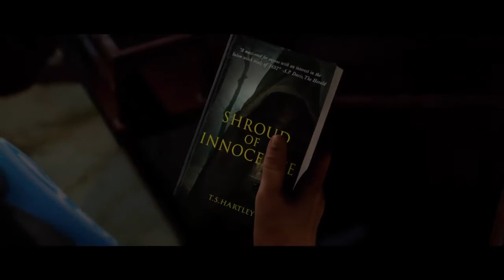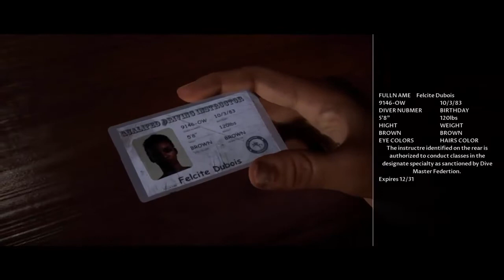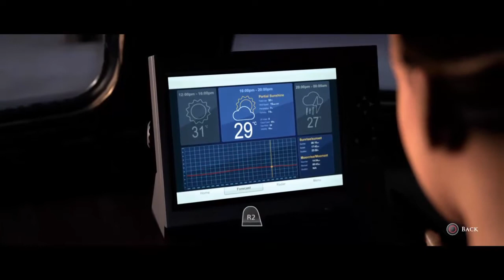Man of Medan | Part 2 | Holy Moray!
Never jumped so badly in my life.

NOTE: All credit for the game and its soundtrack goes to the developer and related parties.

Other stuff!